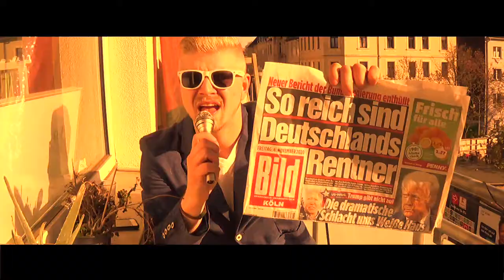DER LETZTE FLIPPER | VIROLOGEN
Servus Schlagerfreunde!

Ein großartiger Hit der Band Pur ("Indianer), den ich hier verwurstet hab, der Jagdfürst "Der Letzte Flipper" bläst zur Musikattacke!
An der Gitarre der unglaubliche Philipp "Pille" Keck.

🆕 Wenn ihr Songwünsche habt, eine Frage oder einfach nur einen kessen Kommentar loswerden wollt, schreibt gerne unter das Video! 🆕

Bleibt gesund, viel Spaß und denkt immer dran:
Schlager im Herzen,
ein Lied auf der Zunge.

EUER LETZTER FLIPPER

🎵 Diese Bearbeitung ist eine Hommage an das Original und verfolgt keinerlei finanzielle Absichten.
ℹ️ Originalsong: Pur. Indianer. 1993.
📝 Alle Rechte liegen bei den Urhebern.